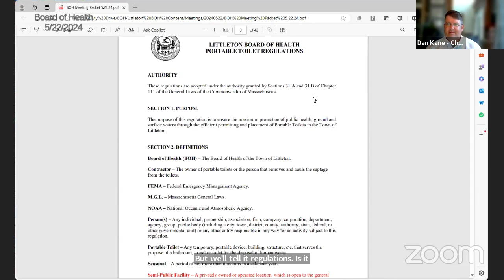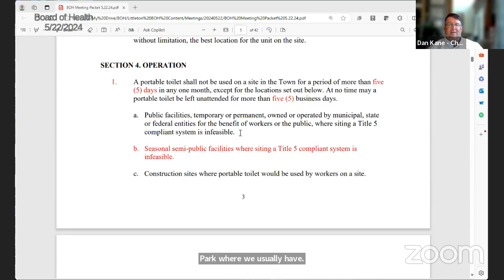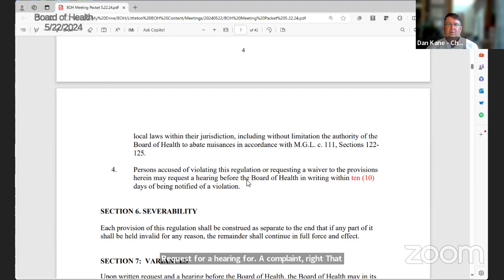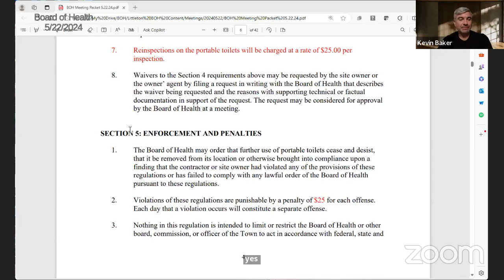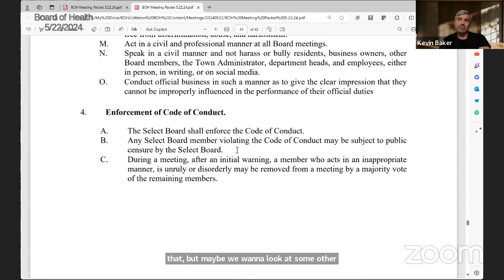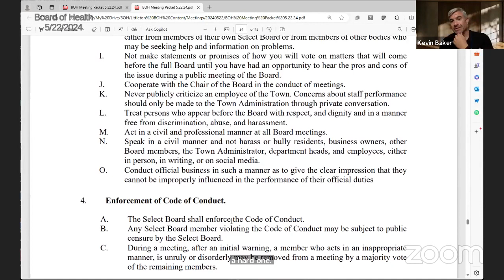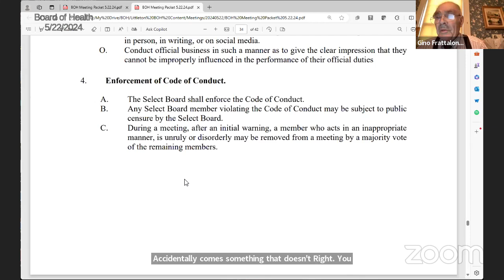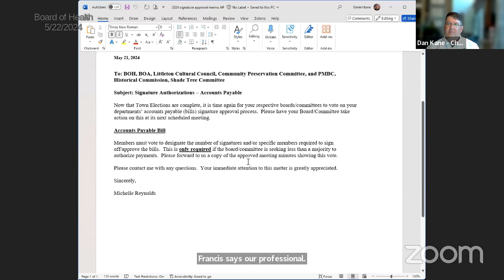BOH - May 22, 2024